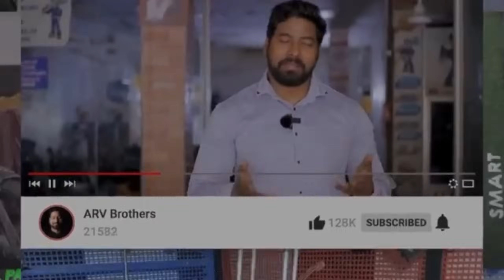Handle Balancing ki pareshani 🔥| Dukhi kar dia isne to | Why ?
हैंडल की ऐसी दिक़्क़त  कैसे ठीक होगी | सभी मोटरसाइकिल की समस्या को ऐसे समझें |